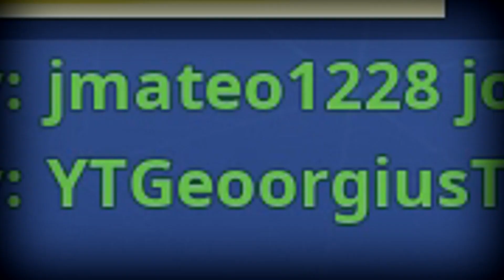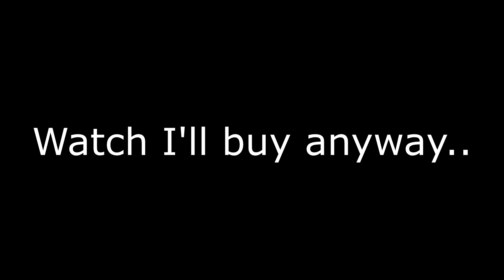SEASON 6!?.. Fortnite: Battle Royale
Can't lie this is pretty cool..
Ps4:QualityOf3D
Steam:DJ
Outro: